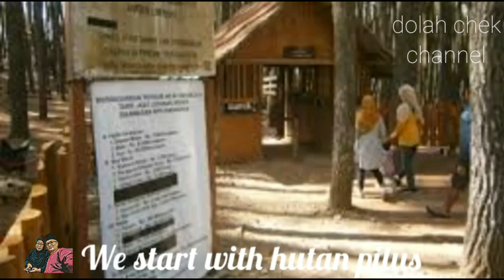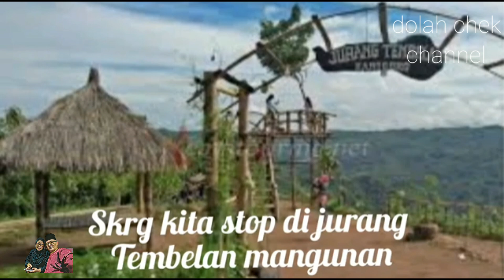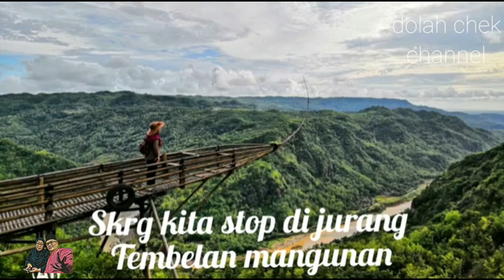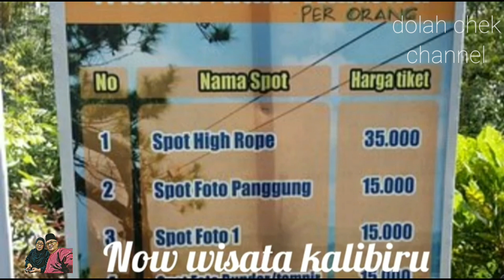🇮🇩 3 TEMPAT WISATA YG SANGAT MENARIK DI JOGJA,1.HUTAN PILUS 2.JURAM TEMBELAN 3.KALIBIRU||DC Channel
3 tempat yang sangat menarik di kunjungi sekiranya kita beewisata ke jogja.